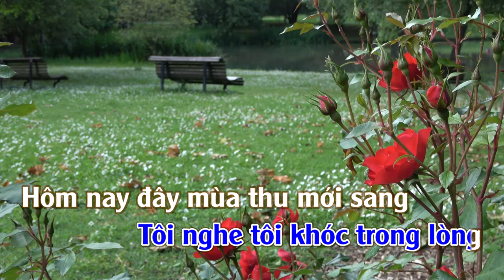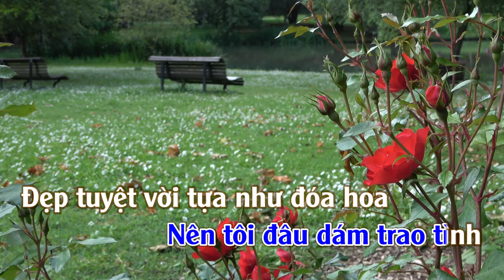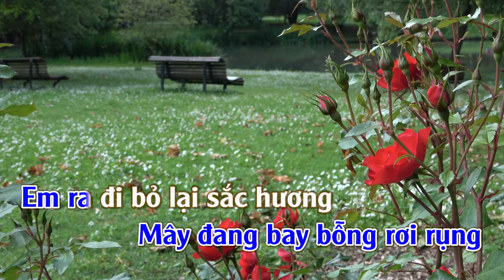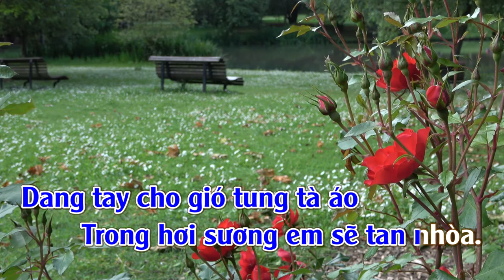Em Đẹp Như Mơ | Karaoke| Tone | Nam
Em Đẹp Như Mơ
Tác giả: Nhạc Ngoại [Lời Việt: Vũ Xuân Hùng]